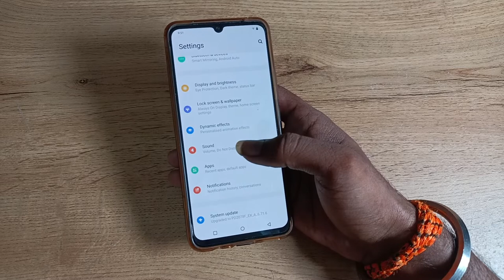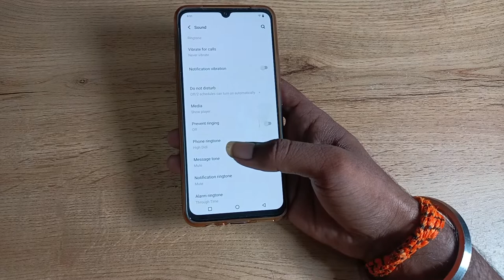how to set ringtone in vivo v25 5g , ringtone set kaise karen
past